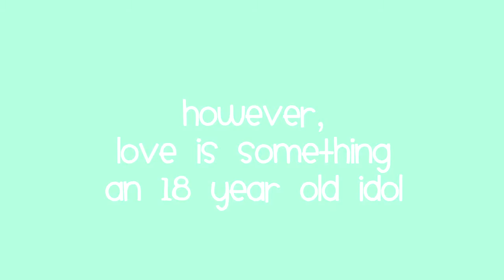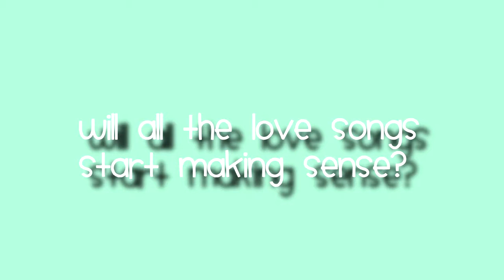Candy Boy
-- Twice : Candy Boy
-- Fanfic Trailer